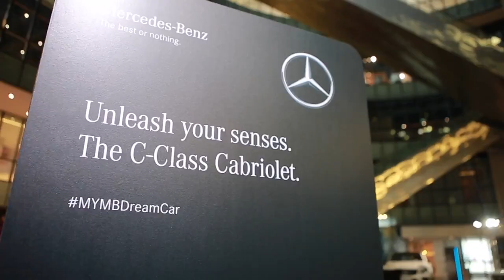Mercedes Benz STYLO Asia Fashion Week 2017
Robb Report Malaysia